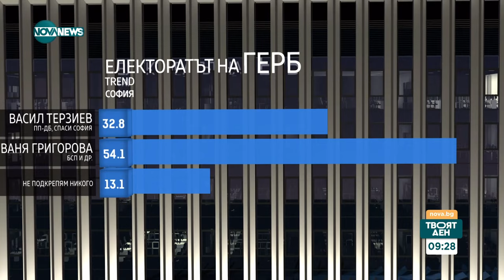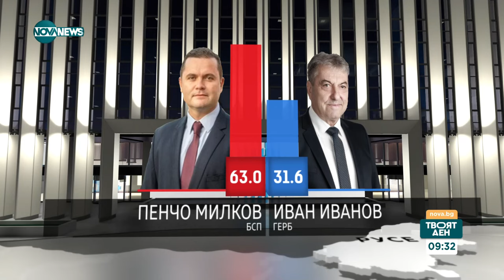Вторият тур: Политическите пластове след местните избори - Твоят ден (06.11.2023)